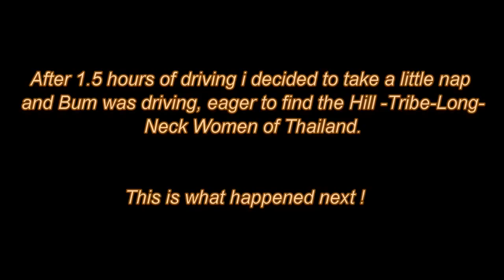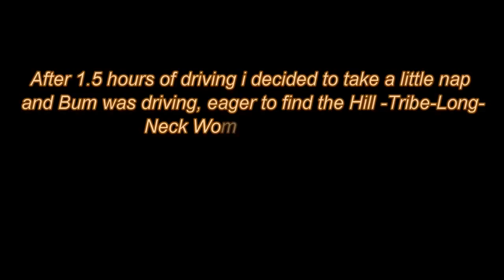Never arguer with a Thai women PART 2 Foreigner vs Thai ! Full HD 1080p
Foreigner Farang vs Thai woman - Sometimes it is very hard ! Best viewed in full HD .

If you like my Vlogs and Movies about Thailand , how about a little support ? :) Foreigner Farang vs Thai woman .

What you are about to see is daily unscripted life in Thailand ... well.. my life in Thailand :) The life of a Foreigner who lives in Thailand for more then 15 years.